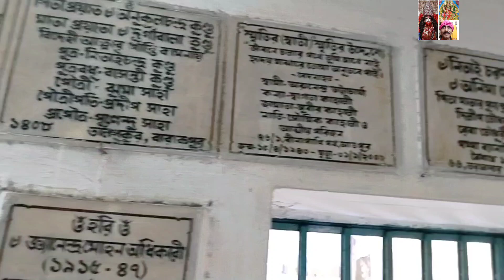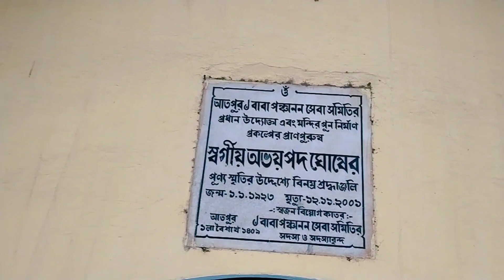নীল পুজো কেমন দেখলাম। Neel pujo.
a channel of the  spiritual world that can help you to build up your mental health ,a peaceful mind and a soul relaxation ,and helping for  focusing for your better life ,career and future goals.

# Spiritual healing # spiritual  awakening #   spiritual  connection # spiritual  health # spiritual  practice # spiritual  advisor # self love # spiritual  vlog

# sib # siva # lord siv # baba panchanan # neel sasti # nil sasti নীল পুজো # নীল ষষ্টি # নীল পুজা ব্রত# 13 ই এপ্রিল নীল যাত্রা
শিবের পুজা# শিব ও মাতা পার্বতির পুজো # সন্তান এর শুভ কামনায় পুজো# youtube

Hindu puran # Divine # History # knowledge # Hindu Mysterious # Mythology # hindu Mythology.# sadhu bani
# Tara Manasha
# mala # itihas theke # meditation # meditation technique # meditation for beginners in bengal

# Hindu puran,# Divine # History,
# knowledge,  # Hindu Mysterious,
# Mythology,# hindu Mythology.,
# sadhu bani how to get healing from meditation with positive vibrations, meditations